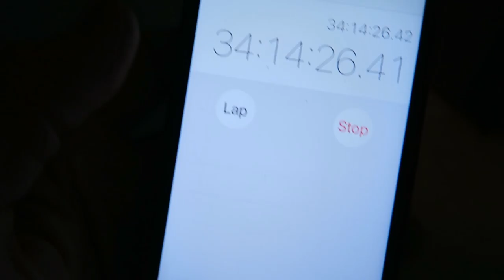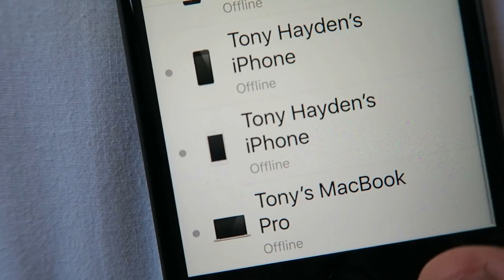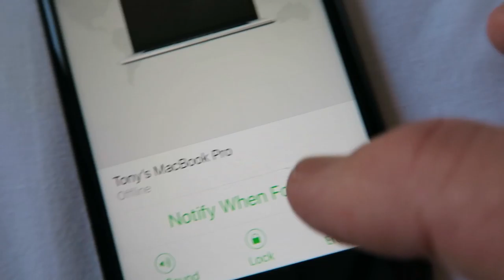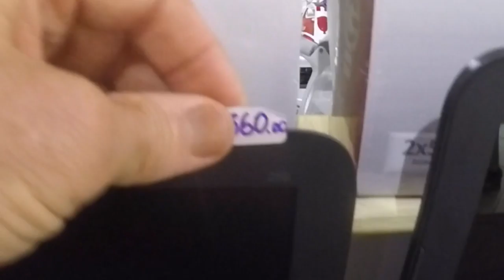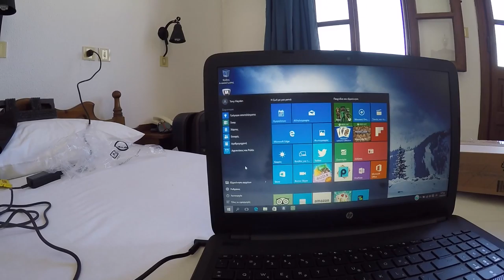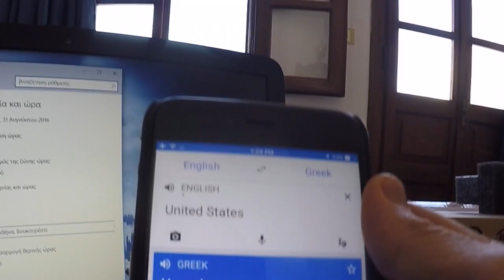IT'S ALL GREEK TO ME - vlog12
IT’S ALL GREEK TO ME
hello my name is tony_0012

It would seem that I’m limping over hurdles and  crawling around obstacles only to find another one in front of me.  “How long can I keep making lemonade?” I ask myself.  With problem solving and persistence I continue to fix the situation that was created earllier in the Athens Airport.

I like a working vacation and I wouldn’t know how to sit back and soak it in without doing the heavy documentation that I studied and trained for all Spring and Summer long.

With a new ride, a fresh day and now a new laptop it looks like my vacation can finally begin.

Ride of the Valkyries (by Wagner) 5:28 Wagner

Tony Hayden